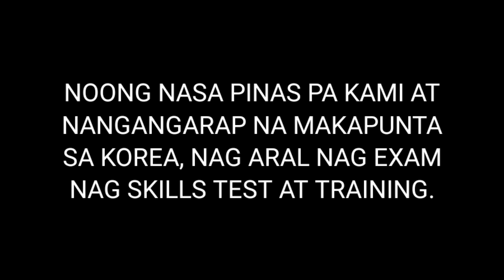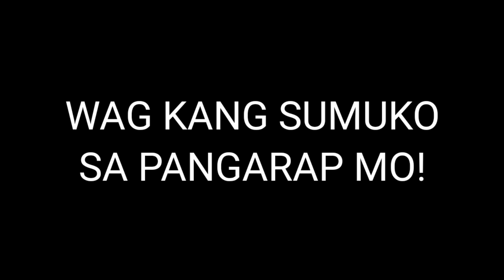PANGARAP - CARL LEE II (Journey to S. Korea)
I made this song to inspire people to never give up on their dreams. God bless you all!